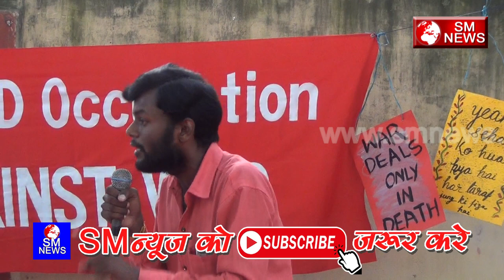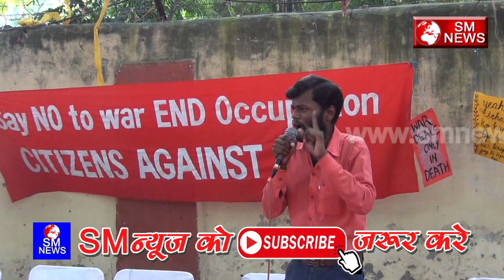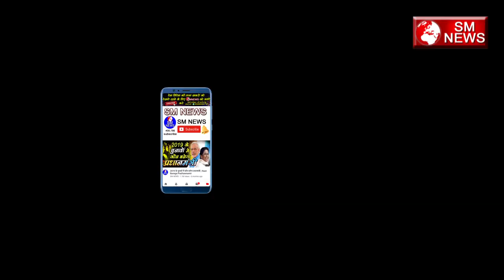अमित शाह और मोदी की बोलती बंद कर देने वाला भाषण